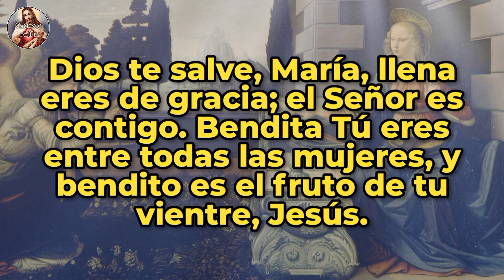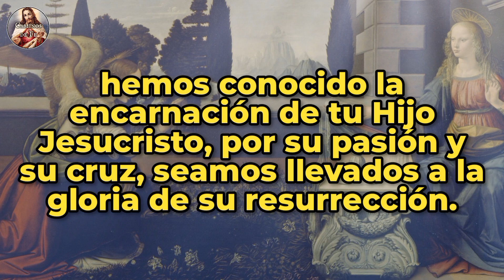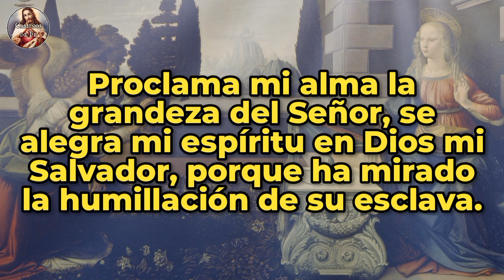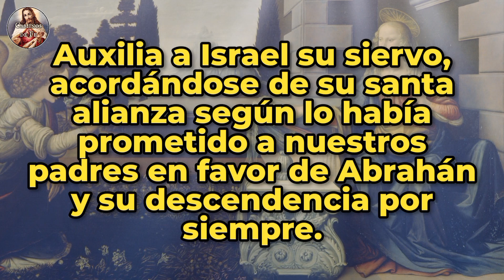Ángelus del atardecer | 11-sep-23.